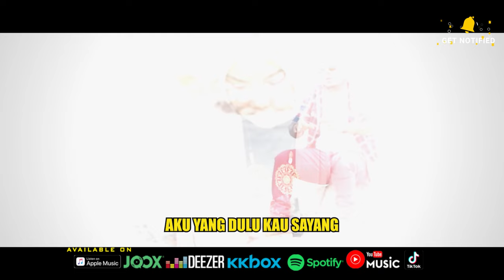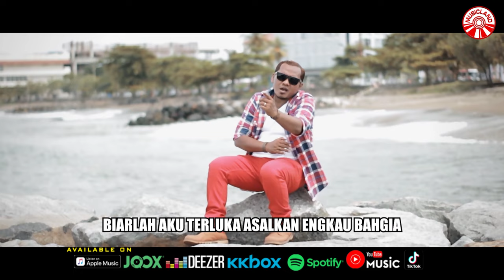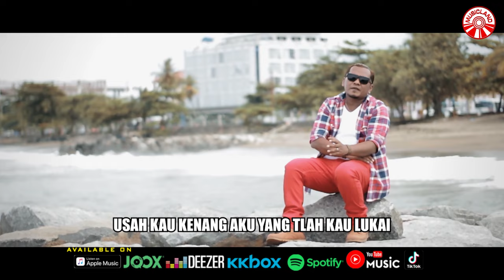Taufiq Sondang - Satu Permohonan [Official Music Video HD]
SATU PERMOHONAN

Aku yang dulu kau sayang
Kini telah kau buang
Dulu aku yang kau cinta
Kini kau goreskan luka

Rela aku tak rela
Lidah bertikam dusta
Kini kau membawa cinta
Disaat ku tiada berdaya

Pergilah sayang
Pergi bawa cintamu pergi
Usah kau kenang
Aku yang tlah kau lukai

Biarlah aku terluka
Asalkan engkau bahagia
Satu permohonan
Cinta jangan kau permainkan

Biarlah aku terluka
Asalkan engkau bahagia
Satu permohonan

Album : Taufiq Sondang - Satu Permohonan